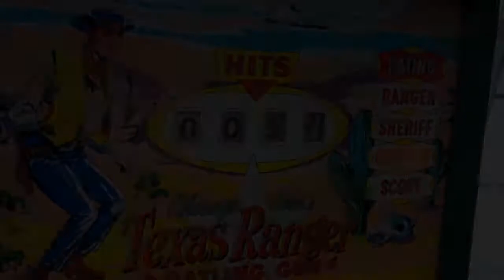10¢ Texas Ranger Gatling Gun Game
Play Land Exhibition, San Francisco Conservatory of Flowers